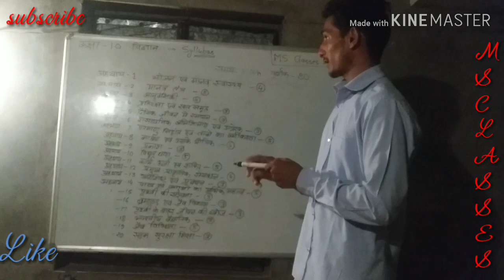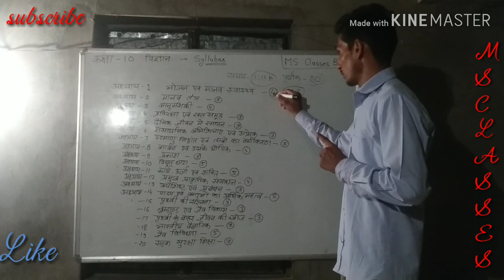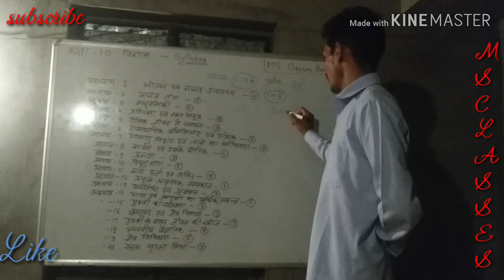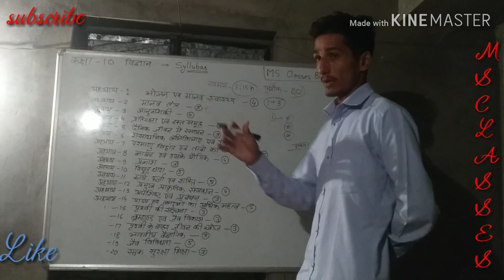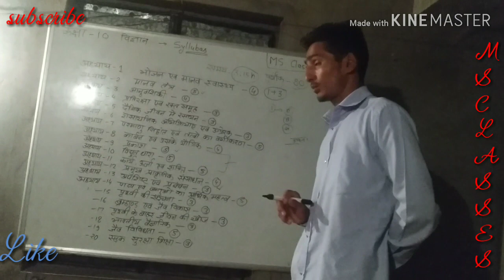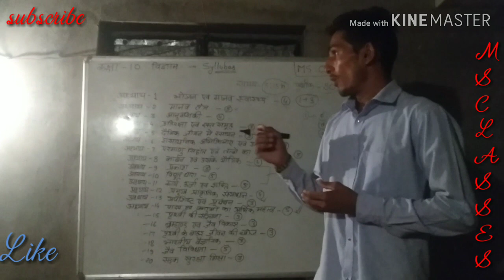Class 10 science 2020 syllabus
By MS classes barmer. .

0cAUogWsRWs